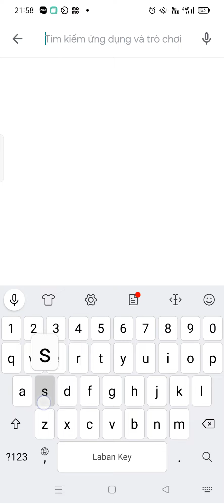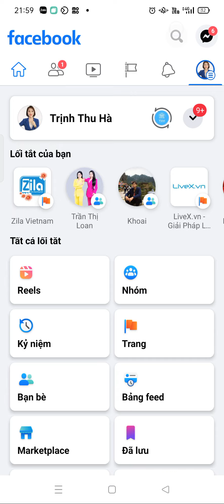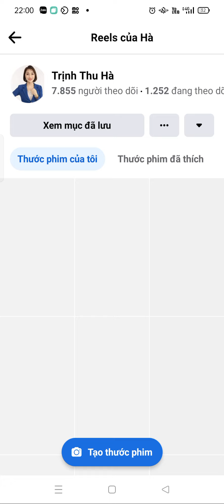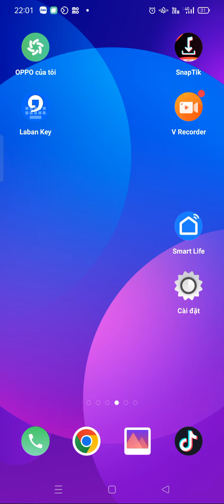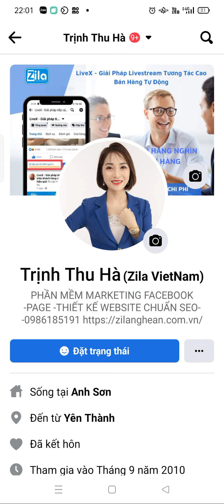Hướng Dẫn Tải Video Thước Phim Trên Facebook Về Điện Thoại Siêu Nhanh Và Miễn Phí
Hướng dẫn tải video từ thước phim về điện thoại siêu dễ
ấn theo dõi ủng hộ kênh để học kinh doanh đa kênh miễn phí cùng Zila Nghệ An nhé ạ

Liên hệ ngay Trịnh Thu Hà Zila CÔNG TY CP CÔNG NGHỆ ZILATECH Địa chỉ: Hùng Sơn - Anh Sơn - Nghệ An Điện thoại: 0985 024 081 zalo 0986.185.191 Email: Website: ZilaNgheAn. com. vn Fanpage: Trịnh Thu Hà Zila - Giải pháp Marketing Online Tổng thể!!ZilaVietNam ZilaNgheAn TrịnhThuHàZila #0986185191